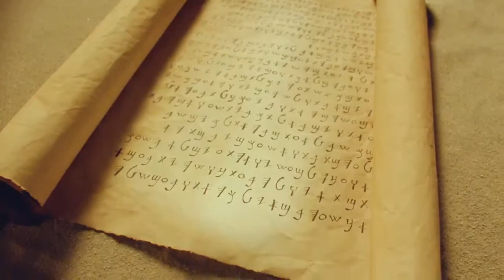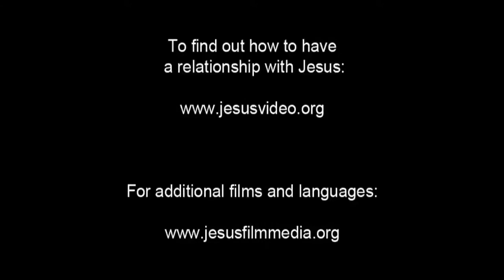Invitation to Know Jesus Personally Malkangiri Koya People/Language Movie Clip from Jesus Film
This is Invitation to Know Jesus Personally Malkangiri Koya People/Language Movie Clip from Jesus Film [1_148910-jf6161-0-0]

Other names for this language are: Koya; Kavor; Kaya; Koa; Koi; Koi Gondi; Koitar; Koya: Malkangiri; Koyato; Koyi; Malkangiri; Raj Koya; कोया